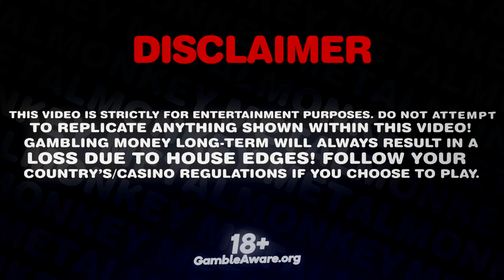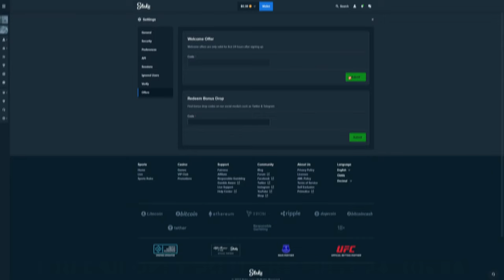*RARE* 5 SCATTER BONUS ON THE DOG HOUSE MEGAWAYS!